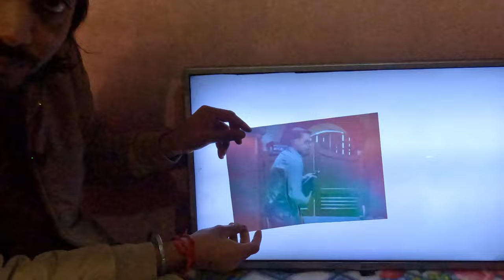😱 जादुई LED टीवी - अब कोई नहीं देख पायेगा | We made world First Magic LED TV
🎩✨ देखिए कैसे हमने बनाया दुनिया का पहला जादुई टीवी! यह है हमारा नया एक्सपेरिमेंट, जिसमें हमने लाया है एक नया जादू, जो आपको हैरान कर देगा। इस वीडियो में, हम आपको दिखाएंगे कि कैसे हमने टेक्नोलॉजी के साथ खेला गया है

Dive into a realm where science meets entertainment! At "A to X Experiments," we're dedicated to bringing you a unique blend of educational enlightenment and sheer amusement. Join us on an exhilarating journey filled with awe-inspiring scientific experiments, mind-boggling science fun facts, and sidesplitting collages that will leave you both informed and entertained.

But remember, while our videos are designed for educational and experimental purposes, they are not meant to be replicated at home. Safety is our top priority, and we strongly advise against attempting to recreate any of the actions demonstrated in our content.

Be sure to revisit this disclaimer periodically for any updates as we strive to provide you with the best possible experience.

Join the excitement and exploration today! Don't forget to use ScienceExperiment to share your thoughts and discoveries with our growing community of science enthusiasts. 🚀🔬✨